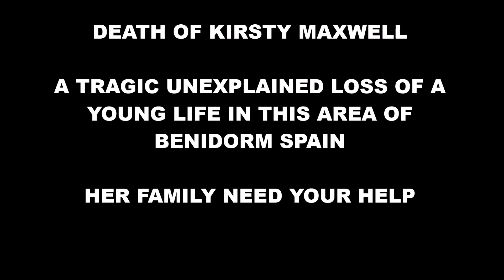BENIDORM SPAIN - WERE YOU THERE 27th - 30th APRIL 2017?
UNEXPLAINED TRAGIC DEATH OF KIRSTY MAXWELL

Kirsty died in unexplained tragic circumstances whilst on holiday at Apartmentos Payma / My Pretty Payma, Benidorm Spain on 29th April.

Were you in this area of Benidorm Spain 27th to 30th April 2017?

Did you stay or know someone who was in Apartmentos Payma / My Pretty Payma or Hotel Presidente during those dates?

Do you know anything about groups of men who were staying at the Payma Apartments, Benidorm?

Did you take mobile phone photos or videos that night?